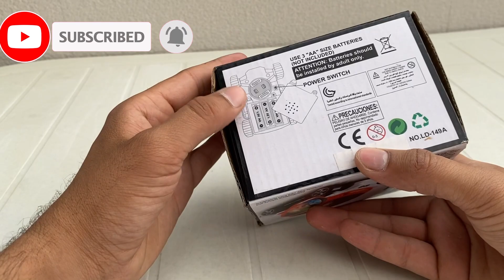09 Future Musical And Flashing Light Stunt Car || Unboxing & Testing - Suraj Rathee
09 Future Musical And Flashing Light Stunt Car || Unboxing & Testing - Suraj Rathee

Dosto aaj ki video mai maine unbox or test kiya hai 09 Future car